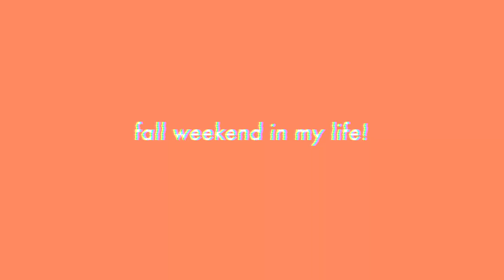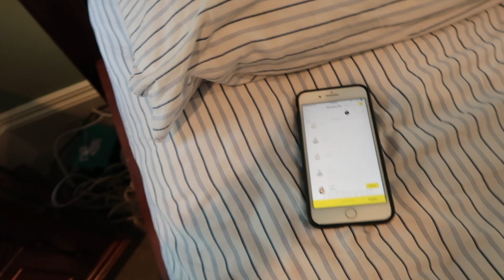FALL WEEKEND: soulcycle, coffee runs, + friends!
hey guys! sorry for the lack of uploads last week, but we're back! this vlog is from this past weekend where I went to soulcycle, had a productive morning, and saw a bunch of friends... hope you enjoy!

LET’S TALK!

STILL WATCHING?